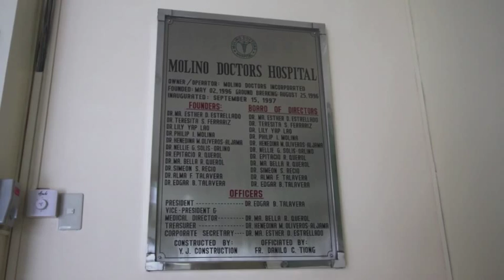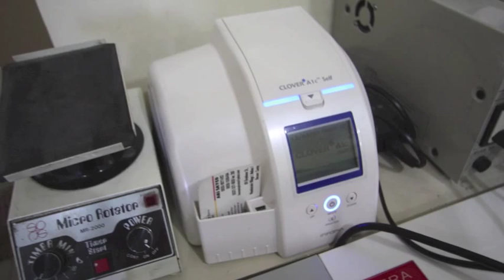Featured Lab: April 2014